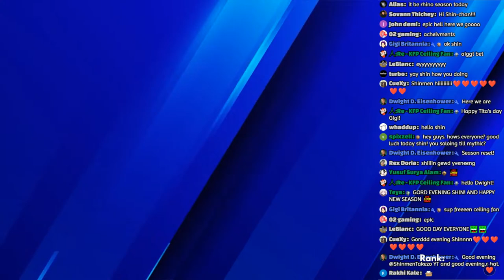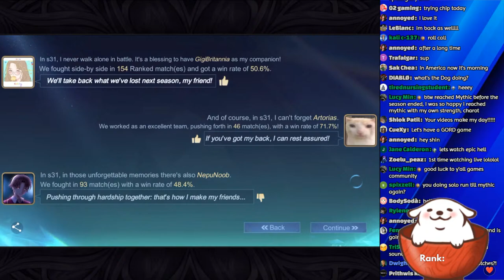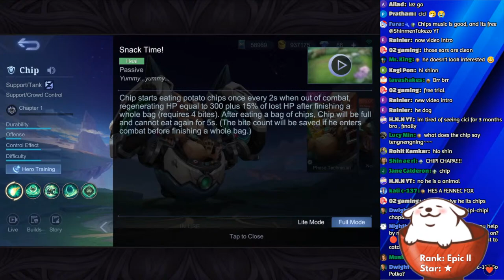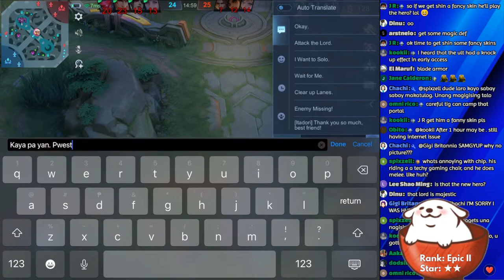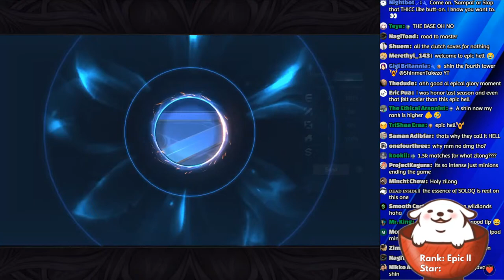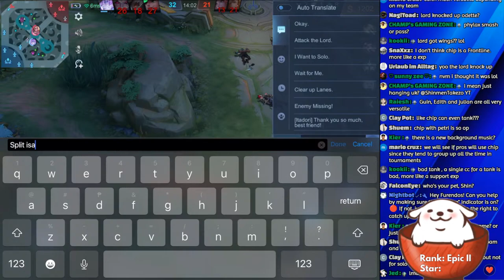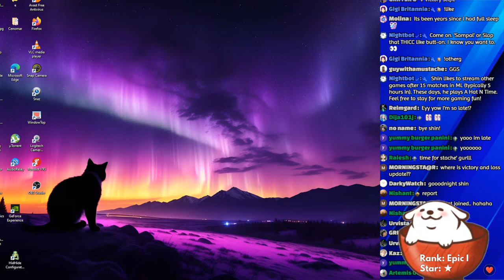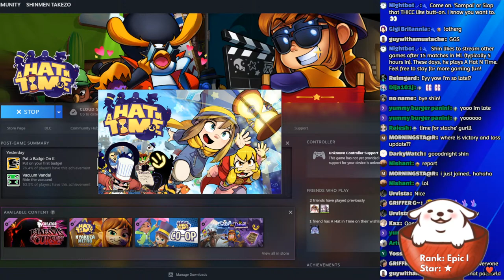MAR 16 🔴 Solo Escape From Epic Hell! New Season, New Pain!! | Shinmen Live